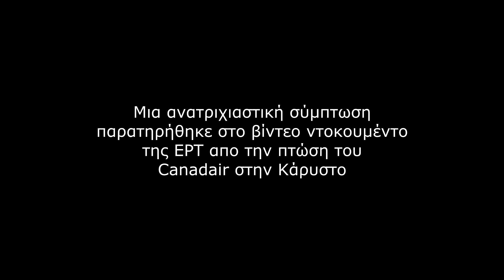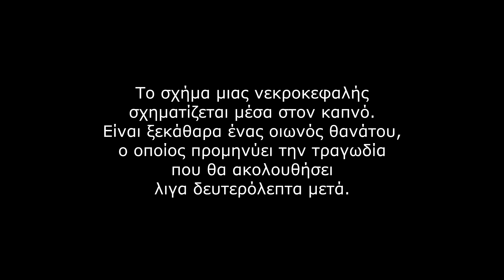ΑΝΑΤΡΙΧΙΑΣΤΙΚΗ Σύμπτωση στο βίντεο της πτώσης του Canadair - ΣΟΚ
Σχήματα στον καπνό προμηνύουν την τραγωδία λίγο πριν γίνει..